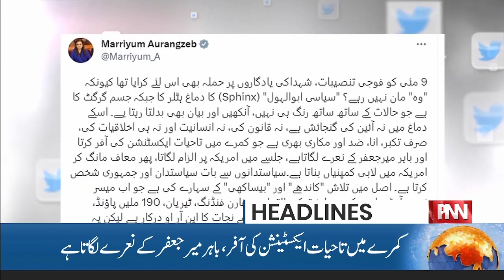Cyclone Biporjoy Is Near To Karachi | News Headlines | 03 AM | 12 June 2023 | PNN